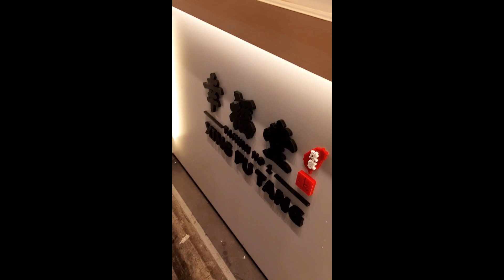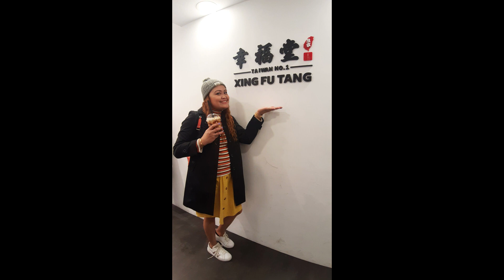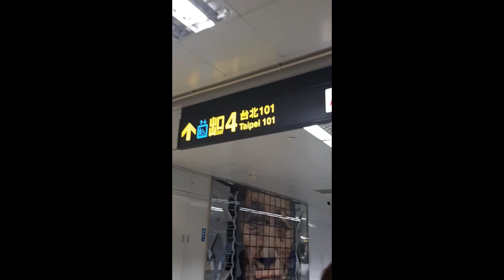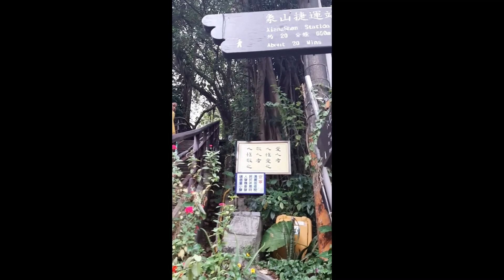I Miss Traveling! TAIWANderlust! Vlog 05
Hi Everyone!
This video is a not so recent trip which is in Taiwan last January 2020! This was my travel before COVID, so I hope you will enjoy watching. I will put the itinerary for reference.

Day 1
- Touchdown Taipei
- AirBnB checkin
- Longshan Temple
- Night market (exploring Ximending District)
Day 2
- Northcoast Tour (booked via KLOOK)
- Shilin Night Market
Day 3
- Southcoast tour (booked via KLOOK)
- Raohe Night Market
Day 4
- ChiangKAi-shek
-Taipei 101
- Elephant mountain
- night market